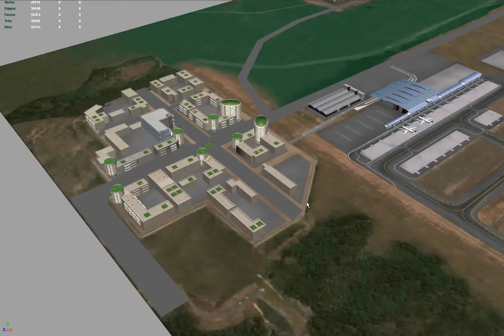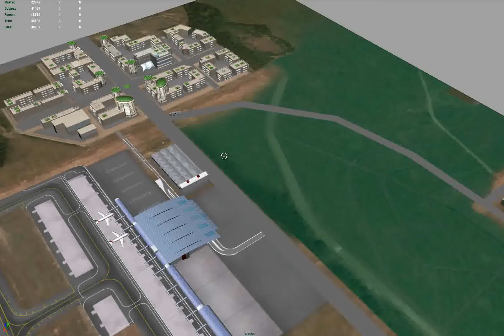Dube AR full render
The full 3D animation of all the areas of Dube City which we created for an augmented reality app we developed for Dube